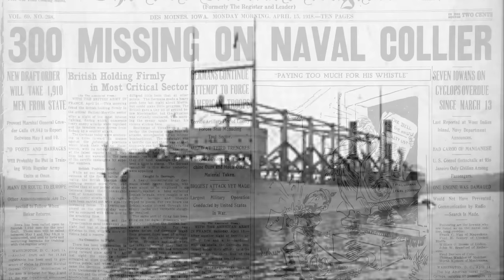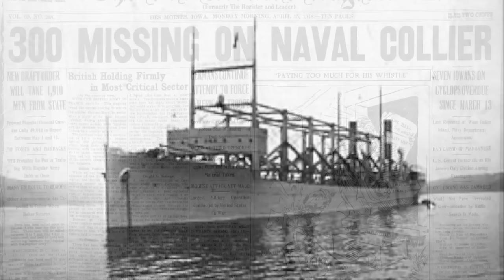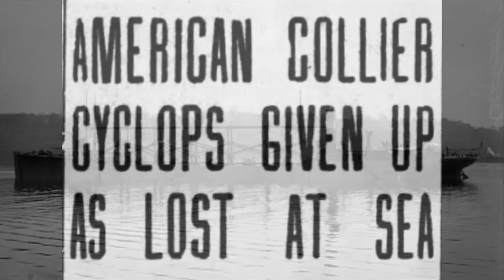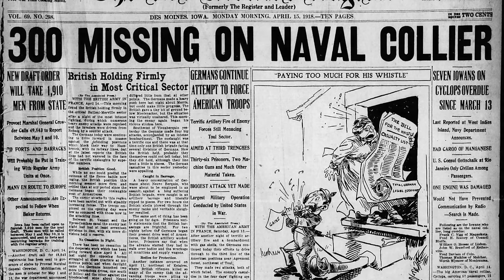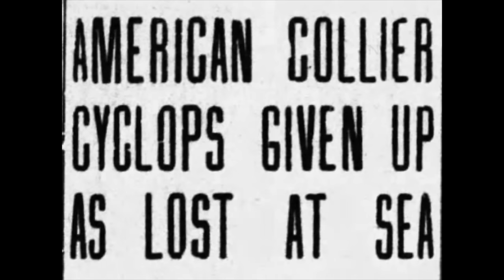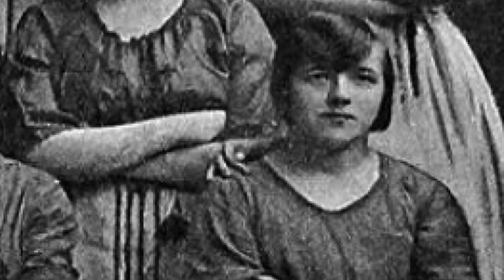50 Unsolved Historical Mysteries & Photographs That Will Leave You Speechless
50 unsolved historical mysteries & photographs that will leave you speechless. 50 unsolved historical mysteries that will leave you speechless.

The mysterious disappearance of Louis Le Prince.

During the late eighteen eighties, an innovative inventor named Louis Le Prince, originally from France, dedicated his efforts to the development of a revolutionary apparatus capable of capturing moving images on film.

With his device, Le Prince embarked on a series of ambitious endeavors, filming numerous short movies in eighteen eighty eight while residing in Leeds, England.

Not long after, in the subsequent year, he introduced a groundbreaking invention to the world - celluloid film.